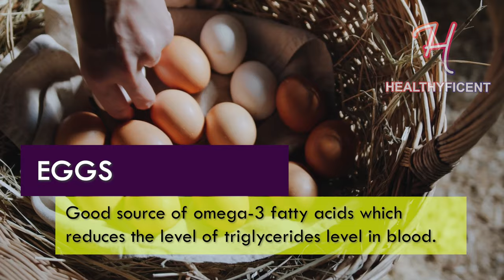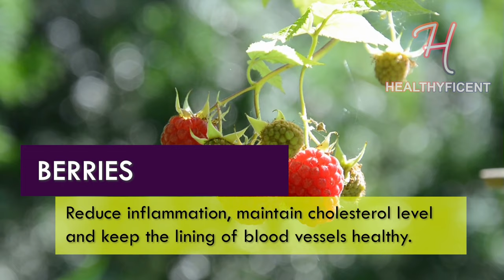Top 5 Food to Have for Breakfast Every Morning | Doctor's Wisdom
Ever wondered what kind of food is best for your morning? Here are the top 5 food for you to have every morning. Check it out.